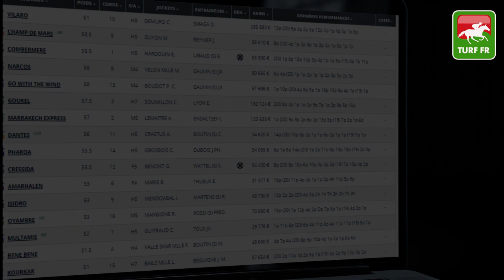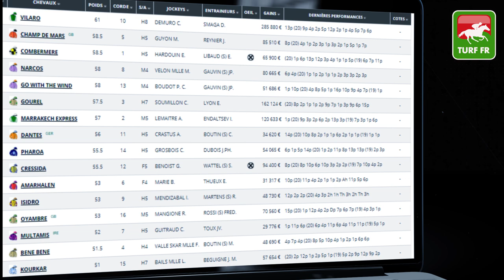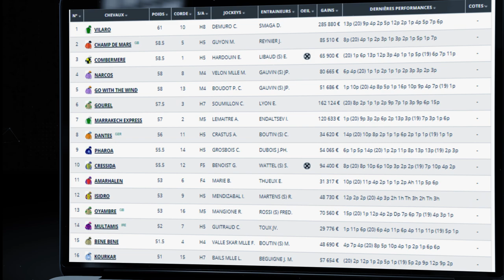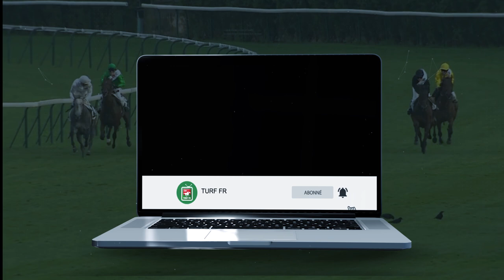Minute Quinté TURF FR : PRIX DE LA GASCOGNE - Jeudi 11 Mars 2021 - Paris Saint Cloud 🏇 PMU #232237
🥇 Retrouvez le pronostic exclusif de notre expert Turf Lucius Simenon pour le PRIX DE LA GASCOGNE le Jeudi 11 Mars 2021 à l'hippodrome de Saint Cloud à Paris en France.

✅ NOS LOGICIELS TURF :
✔️ Logiciel TURF INFO Professionnel Edition: